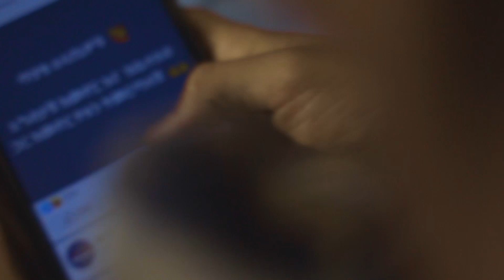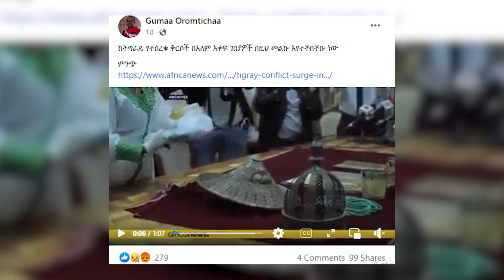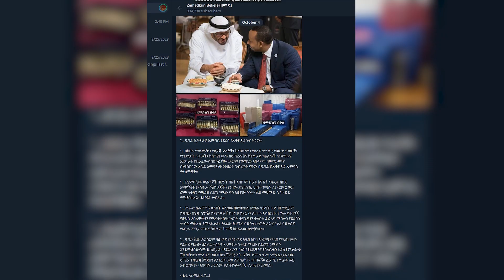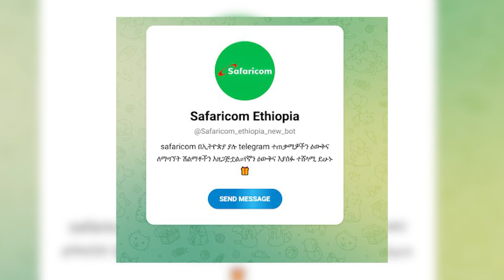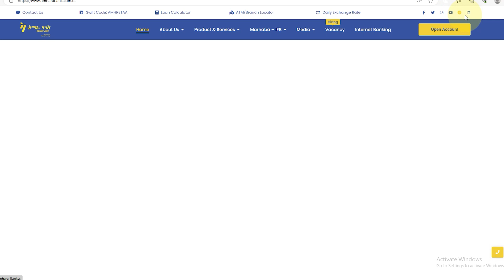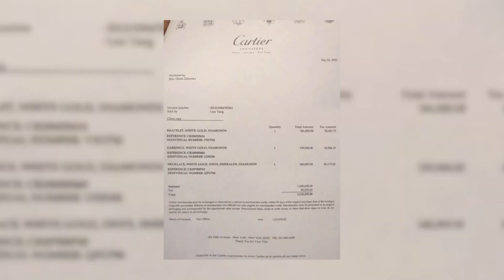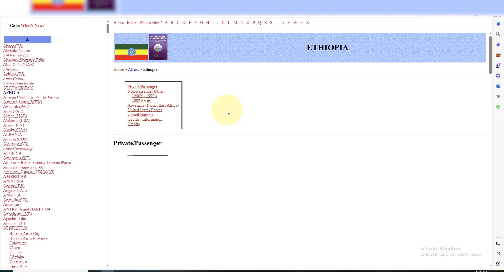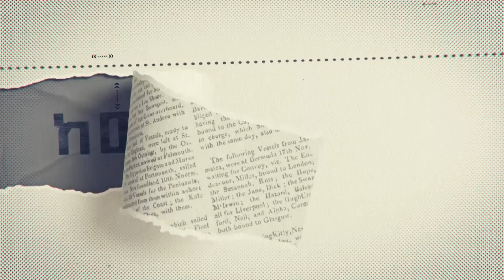በመንግስት ተዘርፈው በዱባይ ይገኛሉ ስለተባሉት ጥንታዊ ቅርሶች | ከውሸቱ ባሻገር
በመንግስት ተዘርፈው በዱባይ ይገኛሉ ስለተባሉት ጥንታዊ እና የከበሩ ቅርሶች፣ ከመስቀል ደመራ በዓል አከባበር ጋር ተያይዞ ታግታለች ስለተባለችው ህፃን እንዲሁም በተቋማት ስም ስለሚከፈቱ ሃሰተኛ አካውንቶች እና ሌሎችንም መረጃዎች በዛሬው ከውሸቱ ባሻገር ፕሮግራማችን ተመልክተናቸዋል ይከታተሉን